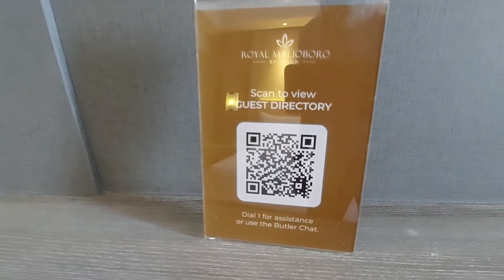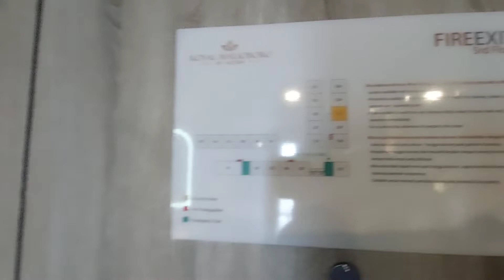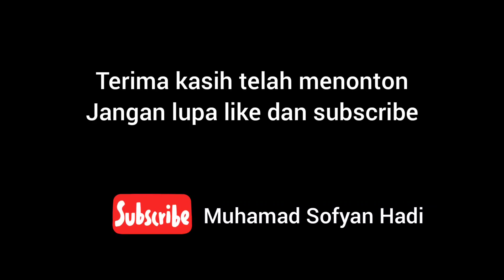ROYAL MALIOBORO by ASTON HOTEL YOGYAKARTA | Deluxe Room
Halo teman-teman. Pada video ini saya telah menginap di Hotel Royal Malioboro by Aston Yogyakarta. Hotel ini merupakan hotel bintang 4 yang terletak di Jl. Pasar Kembang, kota Yogyakarta. Letak hotel ini menurut saya sangat strategis karena terletak di seberang stasiun Tugu Yogyakarta dan dekat dengan area wisata favorit di Jogja yaitu Malioboro, sehingga memudahkan para pelancong. Enjoy the video.